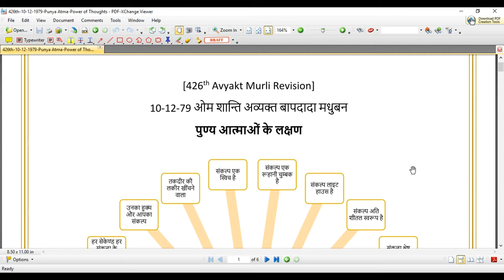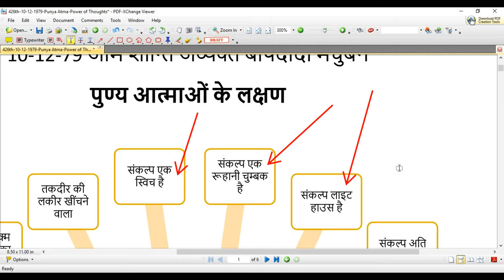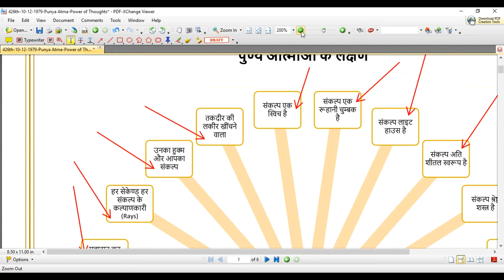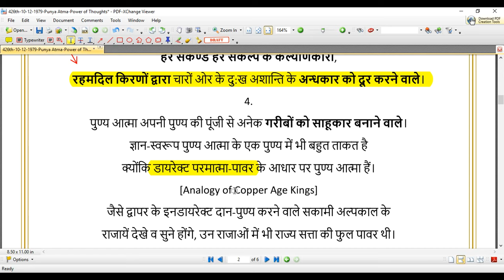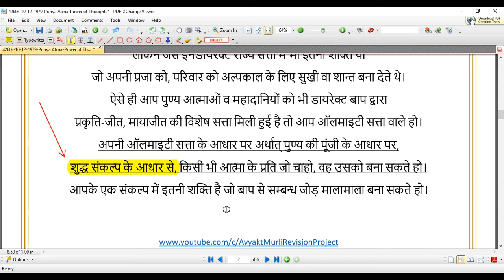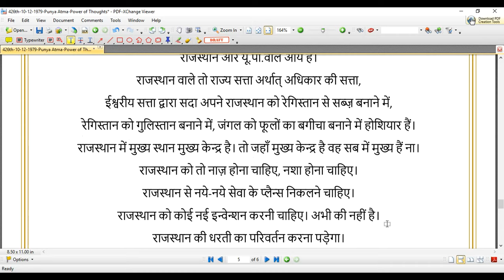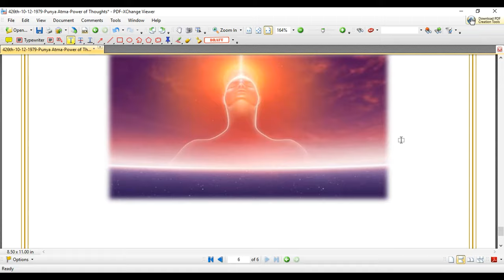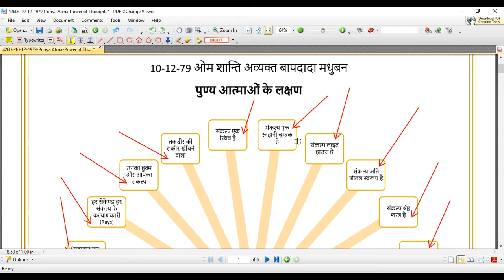[426th Avyakt Murli] - पुण्य आत्माओं के लक्षण (10-12-1979)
पुण्य आत्मा के संकल्प में ऐसी विशेष शक्ति है
जैसे जन्त्र-मन्त्र द्वारा असम्भव बात को सम्भव कर लेते हैं
वैसे संकल्प की शक्ति द्वारा असम्भव को भी सम्भव कर सकते हो।
वशीकरण महामन्त्र द्वारा वशीभूत आत्मा को फायरफ्लाई मुआिफक उड़ा सकते हो।